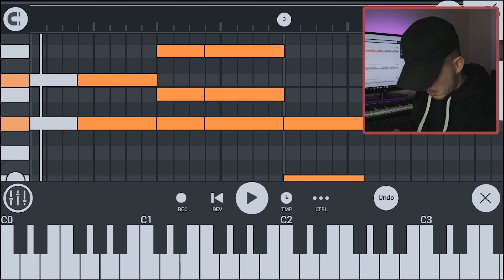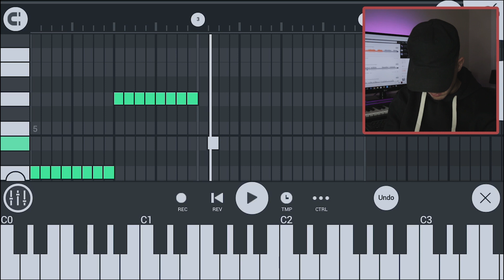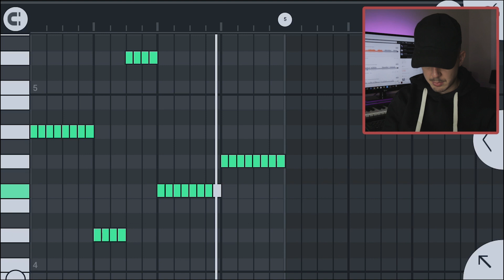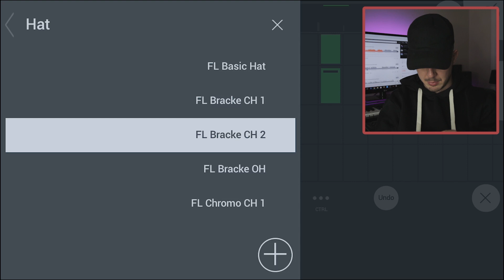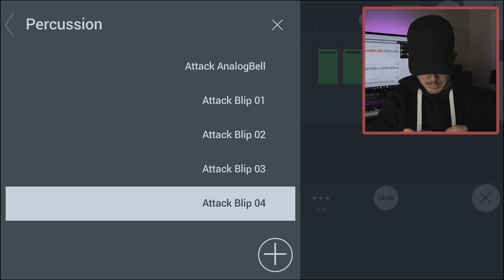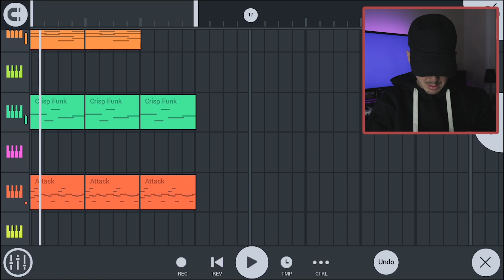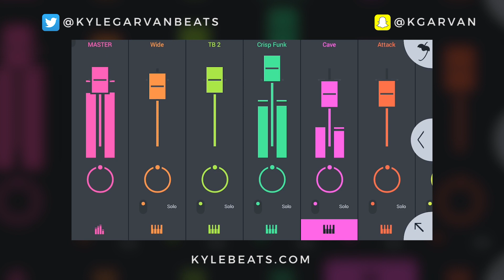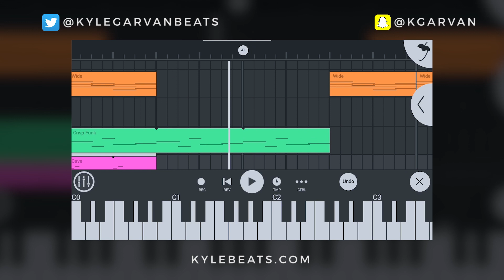EDM CHALLENGE ON FL STUDIO MOBILE! Making a Beat from scratch FL Studio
What do you guys think? Pass or Fail? Can we get 500 likes??
Show a friend who might like this too!

I FINISHED IT! Making a Trap Beat From Scratch FL Studio

making a trap beat,
trap beat,
beat,
kyle beats,
fl studio,
I FINISHED IT,
beat making,
insane beat,

fl studio,
making a beat fl studio mobile,
challenge,